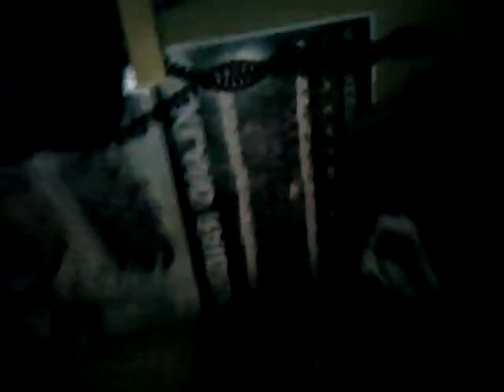Dj Khaos intwo to da cave